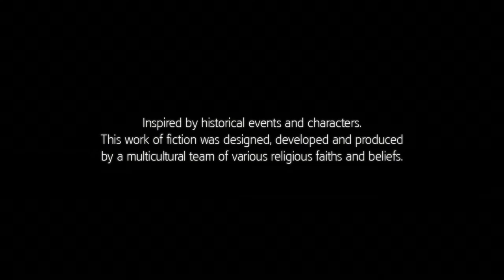Assassins Creed 3 Liberation (PS4) Remastered: Walkthrough Gameplay Part 1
This Game is great lol